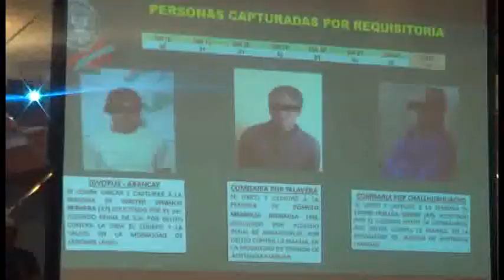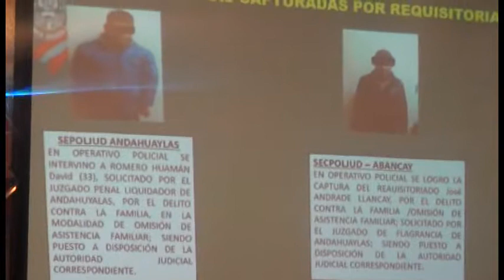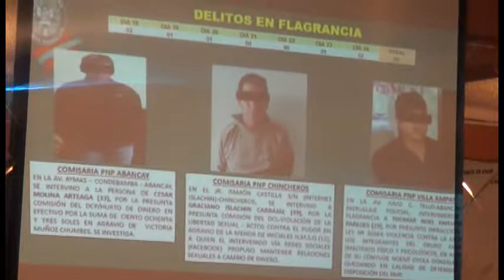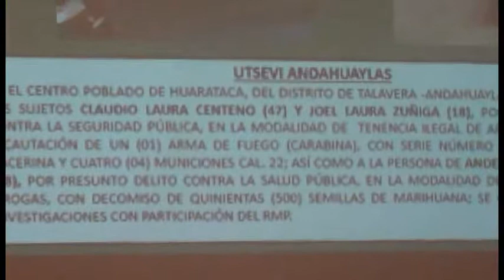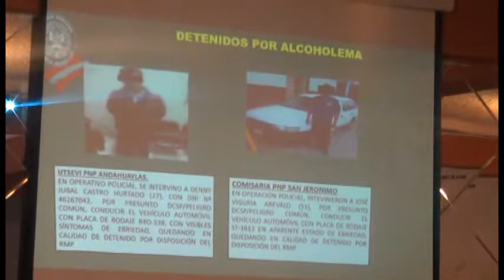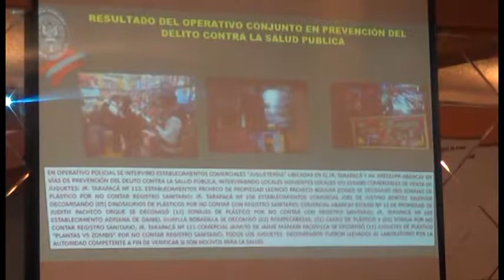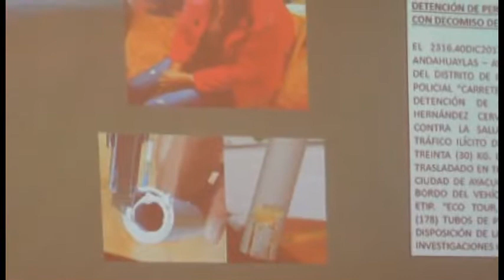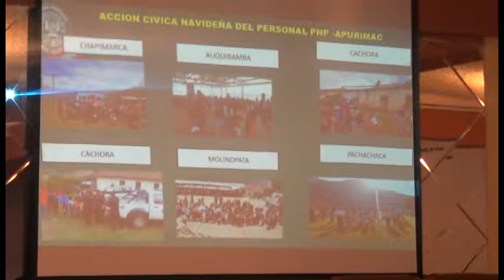REGION POLICIAL DE APURIMAC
EN CONFERENCIA DE PRENSA DAN A CONOCER LAS ACCIONES REALIZADAS POR LA INSTITUCION EN LA SEMANA DEL 18 AL 24 DE DICIEMBRE 2017